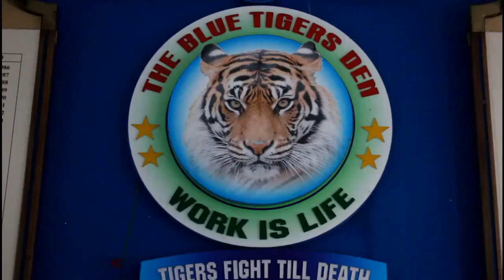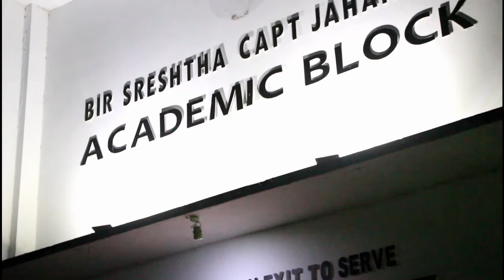Official Documentary Film on CADET LIFE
Cameraman:Cadet Amin
                       Cadet Nahin
Editing:Cadet Amin
             Cadet Shafayet